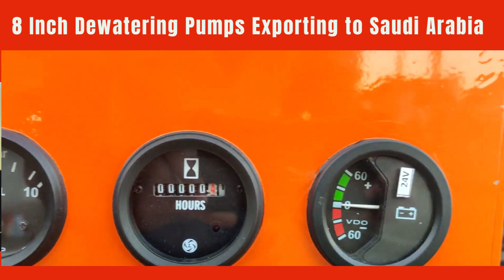Racors Centrifugal pumps in Saudi Arabia, dewatering spares in KSA, dewatering accessories in Dammam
Racors Dewatering experts in kingdom of Saudi arabia, pumps supplier in gcc, dewatering pumps price middle east, civil works construction companies in makkah, land draining companies in eastern, deepwell openwell in madinah, wellpoint projects in qassim, dewatering near me in dammam, dewatering services in makkah, centrifugal pumps in saudi, high pressure pumps in arabia, dewatering spares in ksa, dewatering accessories in dammam, dewatering spare parts in jeddah, dewatering engines in riyadh, kirloskar deutz engines in saudi, dewatering specialist in arabia, ground water control in ksa, water treatment in makkah.